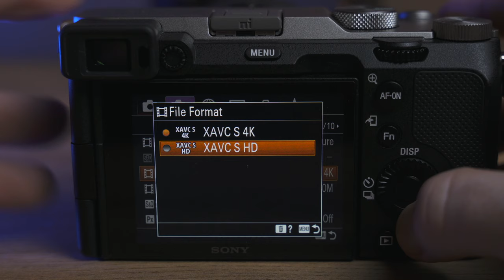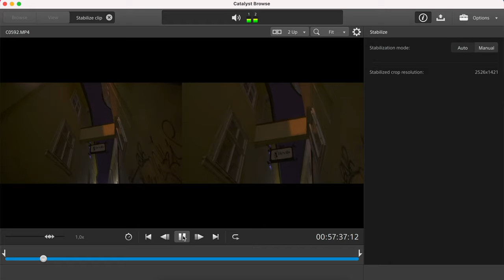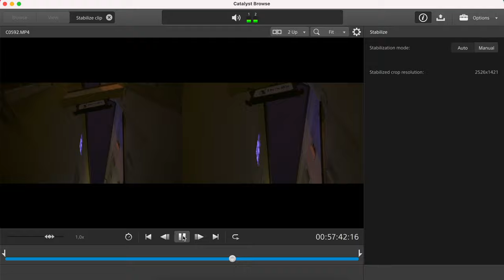Sony A7C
Ste cestovateľ, hobby kameraman, alebo aj profesionál a hľadáte malú bezzrkadlovku na natáčanie videa? Tento mirrorless od Sony môže byť práve pre teba! Viac recenzií nájdeš na magazin.aqt.sk